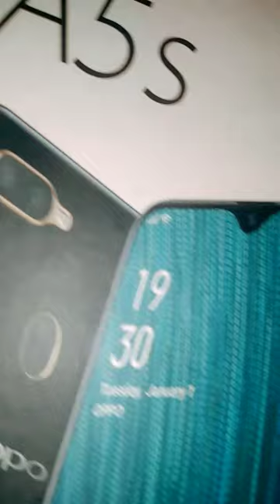3656 ep 2022 ending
Konstantinos Petrou Kavafis

Constantine P. Cavafy
Greek poet

Cavafy's friend E. M. Forster, the novelist and literary critic, introduced his poems to the English-speaking world in 1923, famously describing him as "a Greek gentleman in a straw hat, standing absolutely motionless at a slight angle to the universe."[6] Cavafy's consciously individual style earned him a place among the most important figures not only in Greek poetry, but in Western poetry as a whole.[7]

Cavafy wrote 155 poems, while dozens more remained incomplete or in sketch form. During his lifetime, he consistently refused to formally publish his work and preferred to share it through local newspapers and magazines, or even print it out himself and give it away to anyone interested. His most important poems were written after his fortieth birthday, and officially published two years after his death.